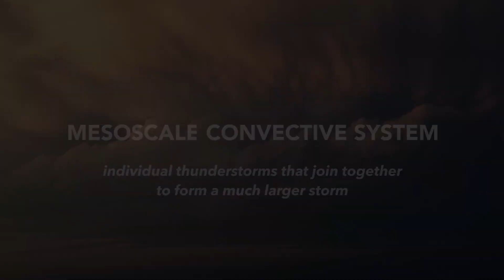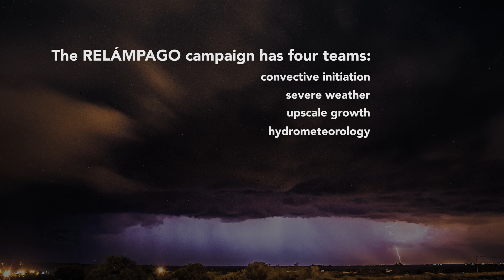The Science of RELÁMPAGO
RELÁMPAGO, or the Remote Sensing of Electrification, Lightning, and Mesoscale/Microscale Processes with Adaptive Ground Observations, is a field campaign supported by NCAR in Argentina and active from June 1, 2018 to April 30, 2019.

This video describes the major scientific questions that RELÁMPAGO investigates.

Field Campaign Overview:

RELÁMPAGO will provide unique observations of atmospheric and surface conditions in a region with substantial terrain and explore a regime of convection not observed comprehensively. RELÁMPAGO will form a key part of an observation network that will elucidate the tight connections between the land surface, complex terrain, convective development, and the production of severe weather, role of terrain processes in initiating and developing organized convective systems and altering flows within and above the convective boundary layer, and roles of environmental moisture, aerosols, and instability on the resultant intensity, organization, precipitation, and high impact weather production of deep convective systems. Through its unique configuration of atmospheric profiling and remote sensing capabilities, understanding of processes that impact prediction of societal hazards will be improved.